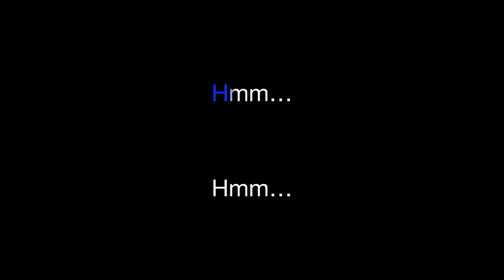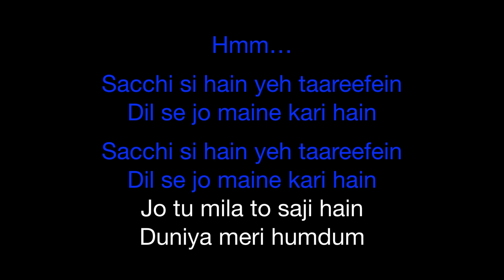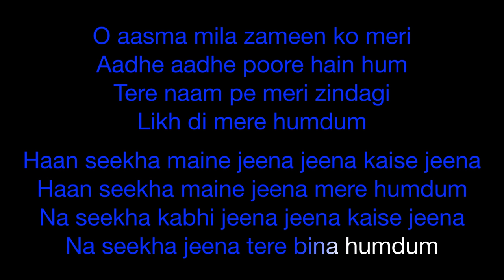Jeena Jeena | Karaoke | Key : -3 | Atif Aslam | Badlapur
Key : -3